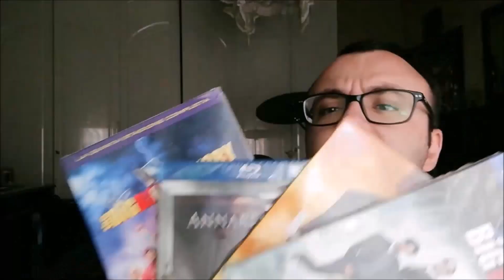Le strade del male (2020) | RECENSIONE ITA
"Alcune persone sono nate per essere sepolte"